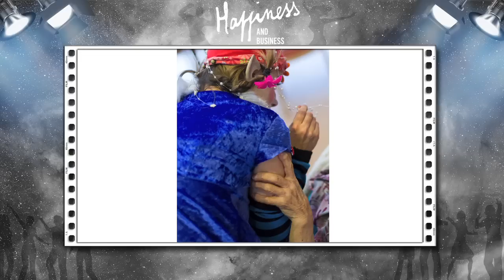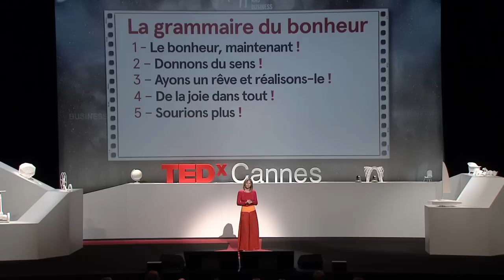Happiness is a question of choice: Sandra Meunier at TEDxCannes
Original title: "Le bonheur est une question de choix". French with English subtitles.

Through an emotional and inspirational talk, Sandra Meunier, art-therapist at multiple hospitals' palliative — comfort care — departments, is questioning us about our ability to focus on positivity and being alive, facing illness and end of life. Without denying the suffering that comes with, painful experiences can be truly inspiring. Let's practice happiness every day and enjoy every moment, before it's too late!

Sandra Meunier -- Être heureux, ça se décide

À travers une intervention émotionnelle et inspirante, Sandra Meunier, art-thérapeute en soins palliatifs, nous questionne sur notre capacité à nous concentrer sur ce qui est positif et vivant, face à la maladie et à la fin de vie. Sans nier notre souffrance, nos expériences douloureuses peuvent également nous inspirer. Entraînons-nous à la joie tous les jours avant qu'il ne soit trop tard !